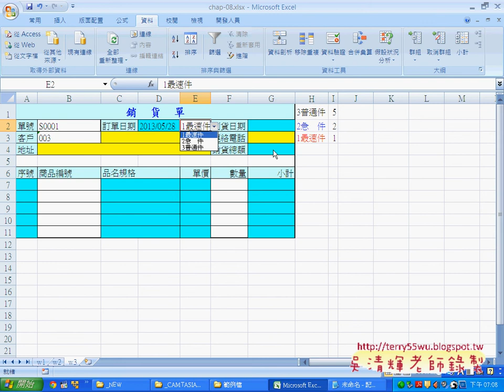教您學會自動化日期資料EXCEL函數與VBA資料庫 吳老師)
EXCEL VBA自動化教學懶人包

課程內容：
01_自動流水號函數說明
02_自動化日期資料
03_避開假日與客戶資料自動化
04_自動化銷貨明細
05_自動化避免錯誤說明
06_保護工作表避免錯誤
07_隱藏公式方法說明
08_銷貨明細程式說明
09_銷貨明細自動增號說明
10_銷貨明細避免無資料而產生錯誤

分享GOOGLE雲端應用：
1.GO.GL：縮短網址
2.GOOGLE表單：取得使用者訊息或問卷調查
3.GOOGLE試算表：當成雲端資料庫
4.GOOGLE共用資料集：分享雲端檔案
5.GOOGLE網上論壇：學員論壇空間，可分享影音連結與討論，必須登入才能取得資源。
6.YOUTUBE影音平台：存放錄製好的教學影音，必利用影音清單建立連續播放功能。
7.GOOGLE Blogger：建立部落格與教學網誌，並嵌入部分影音分享。

一、我的上課用書：
3秒鐘搞定EXCEL：資料處理→函數→VBA

跟我學Excel VBA：將複雜的操作用一個按鍵就搞定！
作者： 恩光技術團隊 江高舉
出版日： 2010/10/19

二、這次的課程理念：
1. 循序漸進, 透過實用的範例, 輕鬆進入 Excel VBA 設計領域, 逐步了解VBA 架構, 學會： VBA 變數、常數、函式及邏輯的觀念, 即使沒有任何程式設計基礎，也能撰寫 編修VBA，提昇工作效率, 晉昇 Excel 高手。
2.進而將EXCEL當成資料庫來使用，結合函數、VBA等更深入的功能，讓資料處理和分析的應用更上層樓。
3.若能結合GOOGLE雲端試算表與表單，讓EXCEL隨時成為您的分身幫您處理事務。

三、課程大綱：
實例1：進階功課表
實例2：大型試算表
實例3：文字遊戲
實例4：銷貨單

補充資料：
EXCEL函數與VBA設計